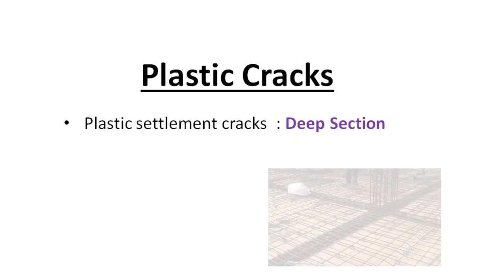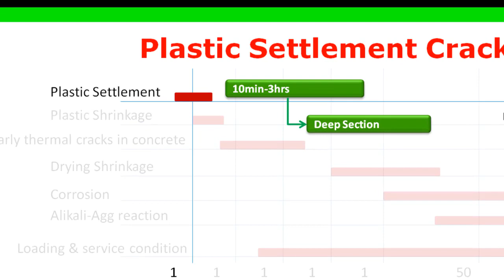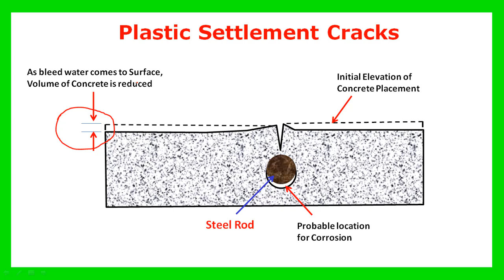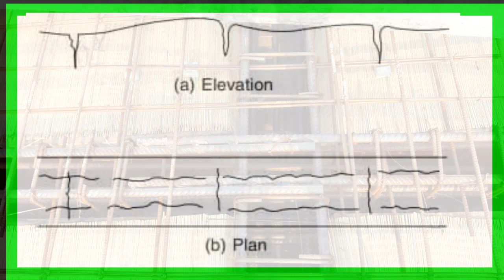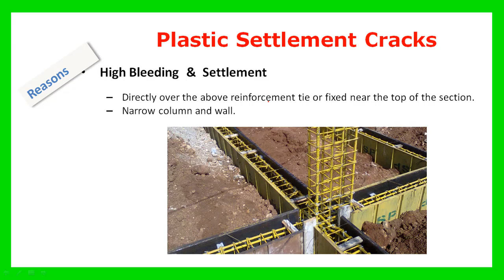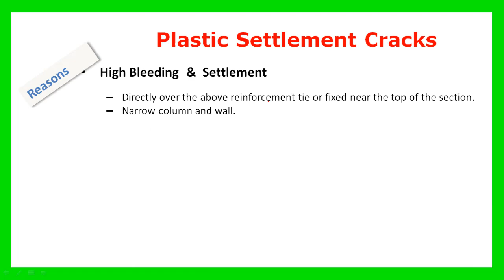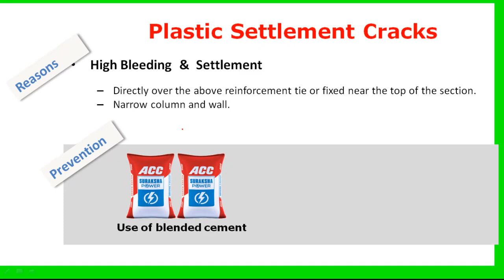Plastic Settlement Cracks in Concrete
Plastic settlement cracks occurs mainly due to high bleeding of water from the concrete mainly from deep section like high depth beam retaining the wall and column  top surface within 10 minutes upto 3 hrs.
The bleeding can be controlled with correct mix proportion, use of blended cement, chemical and mineral admixtures.

crack in the building, crack
building cracks,
non structural cracks,
structural cracks,
crack repair,
types of cracks,
wall crack,
wall crack repair,
 civil engineering,
type of cracks,
wall cracks,
cracks in buildings,
civil engineering basic,
repair,
 home cracks,
cracks in concrete,
how to repair wall cracks,
 structural integrity and failure,
how to repair cracks,
types of cracks in concrete,
types of cracks in concrete beams,
 types of cracks in building construction,
why cracks occur in buildings,
why cracks occur,
how to repair column-wall crack,
repair column wall crack,
 top dangerous building cracks,
faulty construction, plastic shrinkage cracks,
plastic shrinkage,
 plastic settlements cracks,
drying shrinkage cracks,
drying shrinkage,
crazing cracks,
map cracks,
cement carbonation,
sulphate attack,
poor bonding,
poor construction practices,
 how to fix a foundation crack,
fix a foundation crack,
fix a foundation,
 crack monitoring gauge,
structural crack,
cracks causes in wall,
cracks in wall causes,
cracks in walls how to repair,
cracks causes in building,
cracks in plaster wall causes,
wall repairing ideas,
 cracks in wall - causes & solution,
cause solution cracks,
drywall repair,
repairing drywall cracks,
drywall repairing,
building cracks solution,
dry cracks wall,
foundation repair,
structural damage,
how to prevent crack in wall,
how to avoid crack between wall and column,
plastering with chicken wire mesh,
how to avoid cracks in tamil,
how to avoid plaster cracks by using chicken mesh,
 wall and column joints crack,
plastering before wire mesh,
chicken mesh installation,
how to full crack pest,
home painting works,
wall crack tips, c
wall crack permanent solution,
air crack,
 how to arrest crack,
wall crack green screen,
wall crack green screen effect,
wall crack filler,
wall crack sound effect,
wall crack filling, wall crack after effects,
wall crack green screen with sound,
how to calculate brick for 1sqft wall, wall crack repair chennai,
wall crack solution, how to stop wall crack,
civil engineering projects, how to repair cracks in wall,
cracks in house,
settlement of foundation,
building crack repair,
new building crack repair,
cracks in concrete beam, cracks in concrete beams,
concrete beams,
types of cracks in walls,
types of cracks in beams,
 types of cracks in slab,
types of cracks in masonry walls,
different types of cracks,
plastic shrinkage cracking in concrete,
how we prevent cracks,
cracks repair,
cracks in walls when to worry,
problem of wall crack repair,
wall crack repair technology,
wall crack repairing method,
building crack solution,
repair cracks in brick walls,
repair crack wall,
சுவரில் விரிசல் சரிசெய்வாது,
types of cracks in wall and slab,
rcc slab cracks,
concrete cracks